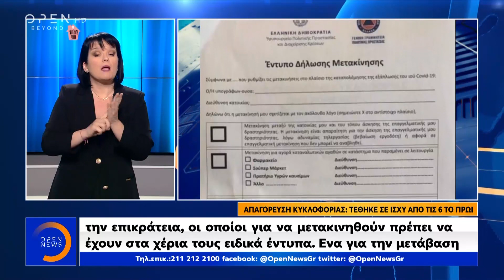Δελτίο στη νοηματική 23/03/2020 | OPEN TV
Αυξάνονται συνεχώς οι νεκροί και τα κρούσματα στην Ελλάδα. Τους 17 έφτασαν οι νεκροί από κορωνοϊό, καθώς τα ξημερώματα κατέληξε ένας 78χρονος που νοσηλευόταν στο νοσοκομείο Σωτηρία. Νωρίτερα, είχε γίνει γνωστό ότι είχε χάσει τη ζωή του και ένας 64χρονος που νοσηλευόταν στο Πανεπιστημιακό Νοσοκομείο Πατρών. Ο 64χρονος είχε καταγωγή από τη Δυτική Αχαΐα και είχε υποκείμενο καρδιακό νόσημα. Αναλυτικά, οι ειδήσεις στην ελληνική νοηματική γλώσσα με την Λέττα Ασημακοπούλου και την Λίνα Δρούγκα.